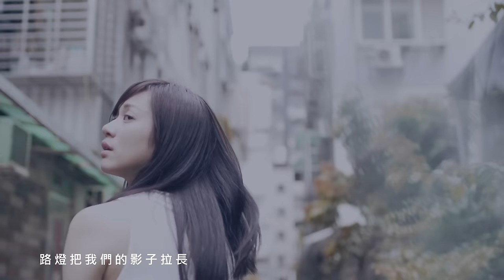林凡 Freya Lim【目送 Farewell】台視、八大優質戲劇「新世界 The New World」插曲 Official Music Video HD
【ROCK HDMV】林凡-目送
愛情讓人忘了時間，時間卻無法讓我忘記你
Time Doesn't Heal。

《五天幾年》《痛癢》《眼淚流回去》《幸福很突然》
《我們的故事只講了一半》《歲月這把刀》
為林凡量身打造出多首經典好歌的金牌詞曲創作者─曲世聰，
再度為林凡新專輯獻上抒情佳作《目送》！
面對愛人的兩難，最後對方選擇轉身離開，
只能用《目送》去結束這段沒有結果的感情。
林凡娓娓道來，唱出一段令人揪心的苦戀！

來電答鈴新選擇 :
台灣大哥大手機直撥803→按4→輸入答鈴代碼
大眾PHS手機直撥500→按1→輸入答鈴代碼

中華：e7Play - 825635 / Ciao! - 813845
遠傳：185976
台哥大、亞太、威寶、PHS：e7Play - 825635 / Ciao! - 813845

目送
曲、詞：曲世聰

抬頭仰望藍的天　你應該是屬於我的
即使飛到天那邊　你還是應該屬於我

她陪你離開　離開的不僅是我的快樂
就在你要轉身的時候　我想要你愛我

我是在等待著　你是在矛盾著
別錯過才知道最美
我是在目送著　你是在猶豫著徘徊

路燈把我們的影子拉長
長得沒有辦法去估量
一下子就把我的心撕裂

可回憶一次又一次重現
眼淚一遍又一遍流淌
你的背影已經慢慢遠走